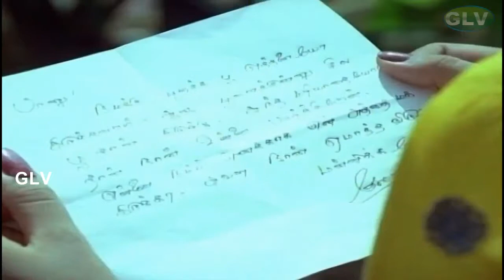Idhu Namma Aalu Movie | Part - 5 | K. Bhagyaraj, Shobana | Comedy Movie Scenes | Full HD Video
Directed by : Balakumaran
Starring : K. Bhagyaraj, Shobana
Cinematography : K. Rajpreet
Edited by : A.P. Manivannan
Distributed by : Sharanya Cine Combines
Release date : 5 August 1988
Running time : 157 minutes
Country : India
Language : Tamil .